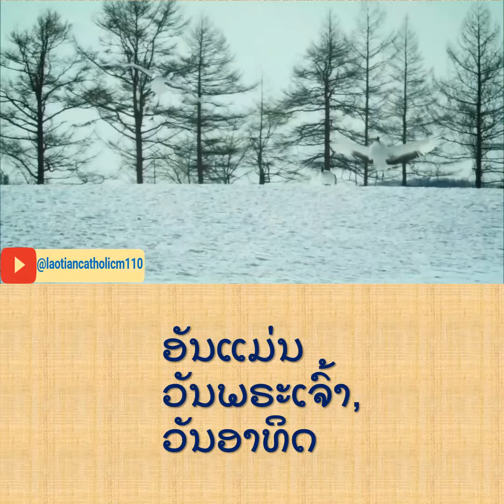ວັນເສົາ ອາທິດທີ 22 ກຳນົດທຳມະດາ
ໂອພຣະເຈົ້າ, ໂຜດຊ່ວຍລູກໃຫ້ເຂົ້າໃຈຄວາມໝາຍທີ່ແທ້ຈິງຂອງວັນຊາບາໂຕອັນແມ່ນວັນພຣະເຈົ້າ,  ວັນອາທິດສໍາລັບລູກວັນນີ້. ເປັນວັນແຫ່ງຄວາມສົມບູນຂອງວຽກງານການສ້າງໂລກຂອງພຣະອົງ. ແລະກໍເປັນວັນທີ່ພຣະອົງໄດ້ປົດປ່ອຍປະຊາກອນຂອງພຣະອົງອອກຈາກການເປັນຂ້ອຍທາດຂອງປະເທດເອຢິບ, ອອກຈາກຄວາມຕາຍໄປສູ່ຊີວິດ. ແລະເຫດການນີ້ກໍໄດ້ສໍາເລັດສົມບູນໃນຕົວຂອງພຣະເຢຊູເຈົ້າໃນການຂ້າມຜ່ານຄວາມຕາຍໄປສູ່ຊີວິດຊຶ່ງແມ່ນວັນປາສການັ້ນເອງ. ຂໍໃຫ້ລູກໄດ້ພົບກັບພຣະອົງໃນວັນອາທິດໃນຄໍາພາວະນາແລະເປັນຕົ້ນໃນພິທີບູຊາມິຊຊາເພື່ອຂອບພຣະຄຸນແລະສັນລະເສີນພຣະອົງດ້ວຍເທີ້ນ. ອາແມນ.